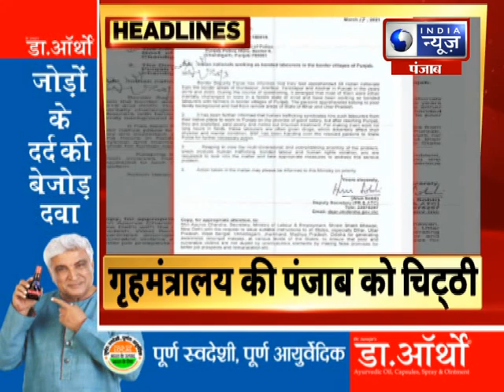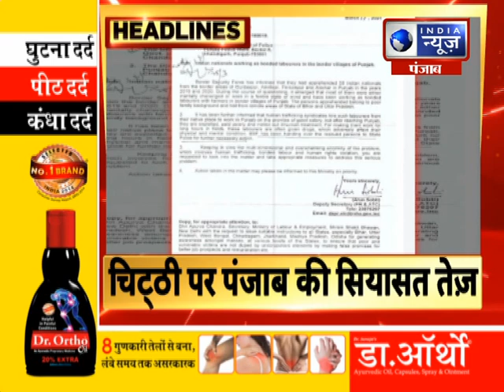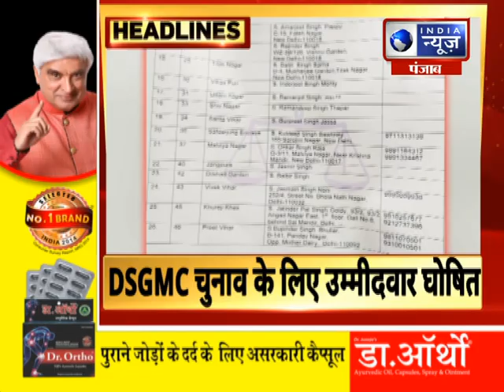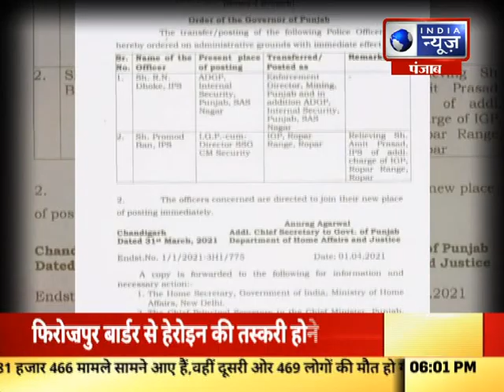क्या पंजाब में 2022 के विधानसभा चुनाव में भी अवैध खनन और माइनिंग माफिया बड़ा मुद्दा रहेगा ?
क्या पंजाब में 2022 के विधानसभा चुनाव में भी अवैध खनन और माइनिंग माफिया बड़ा मुद्दा रहेगा ? India News Punjab